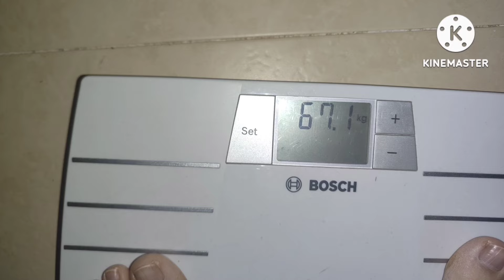وجبات صيفية تناسب الرجيم الصحي وسريعة التحضير ولذيذة دجاج في الفرن وجبات تساعد على انقاص الوزن 💪👍❤️